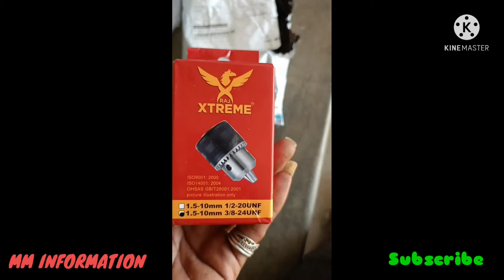CoolTool Drill Chuck With Key un boxing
CoolTool Drill Chuck With Key

Buy link 👇

CoolTool Drill Chuck With Key 1.5-10mm X 3/8 Inch - 24 UNF Drill Chuck With Key 1.5-10mm X 3/8 Inch - 24 UNF